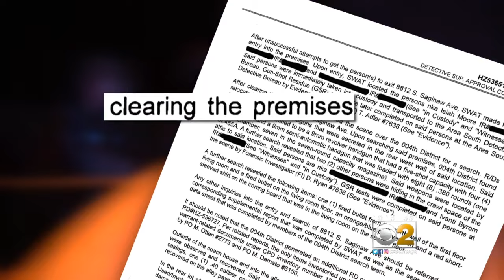2 Investigators: S.W.A.T. Sweep Fails To Find Suspects Hiding In Attic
Members of the Chicago Police Department's SWAT unit face disciplinary measures. CBS 2's Brad Edwards reports.